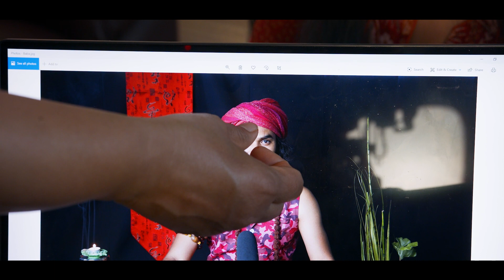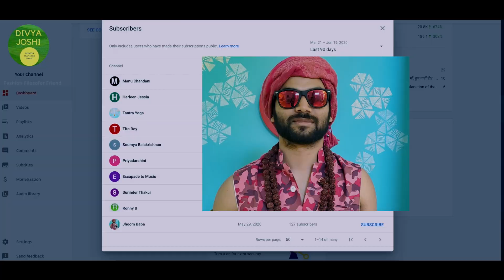Genda Fool | Marigold | Comedy | Hindi Short Film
A Father's Day themed comedic short film. Don't miss the ending.

This is a story of Divya and her parents Dhyanchand (DC) and Madhu, and how a 'babaji' Jhoom Baba plays a critical role in bringing the family closer.

Starring: Nitin Deo, Roshni Datta, Deepak Sharma, and Shobhana Deo.
Written and Directed by: Roshni Datta
Camerawork & Editing by: Ritendra Datta